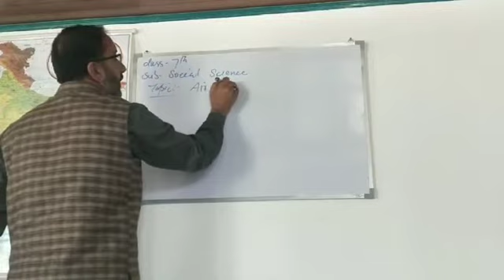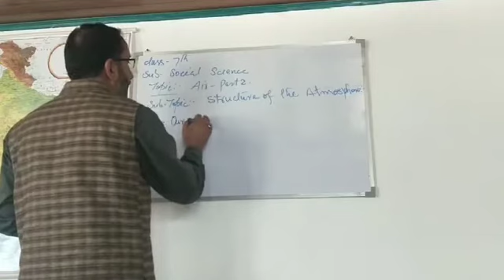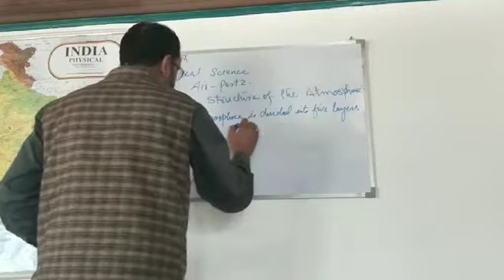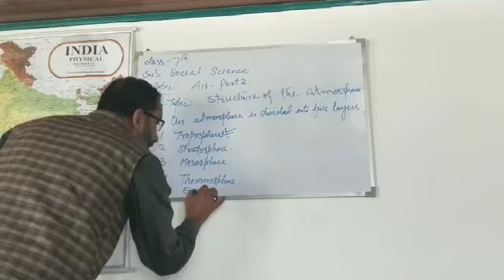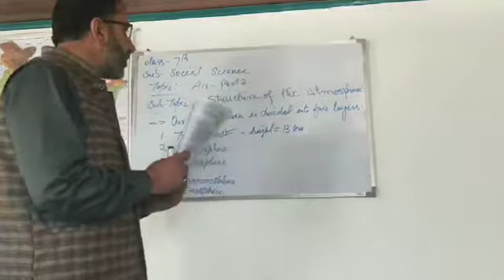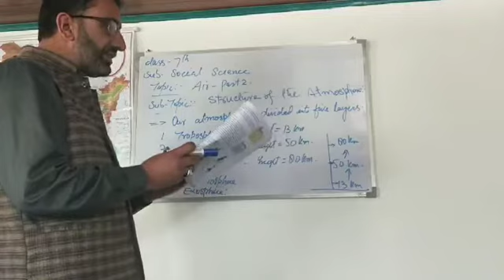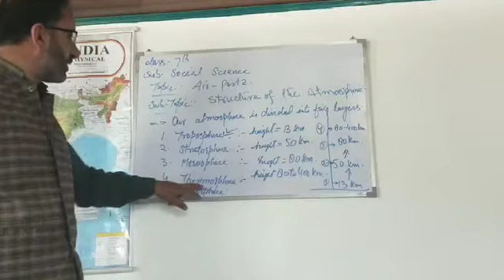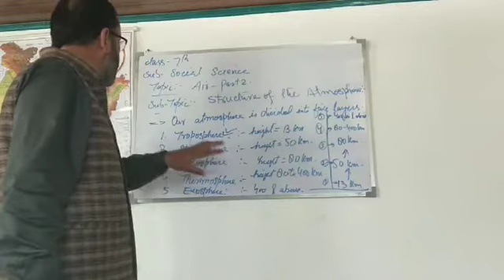clas🙄7th social science Topic.Air.Sub.Topic structure of atmosphere.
Rayaz Ahmad Geelani GMS Gundi Syedan zone Chamkote